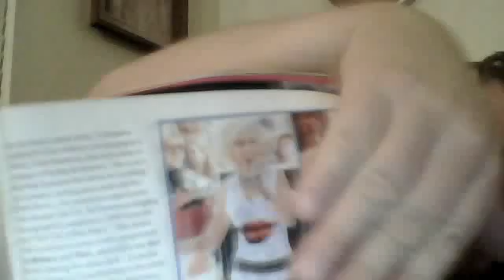Ladies...let's talk about our bodies.